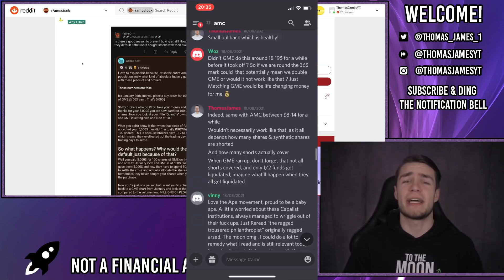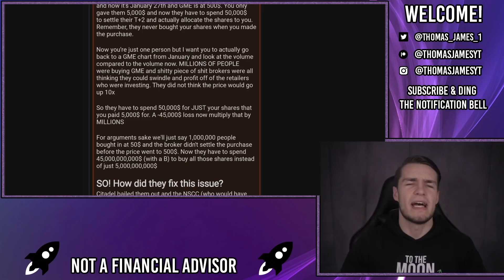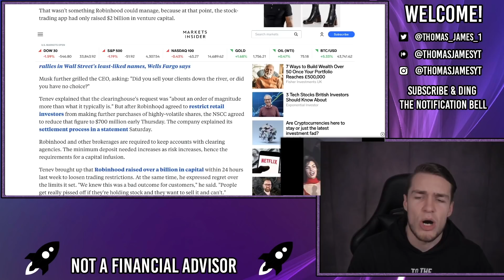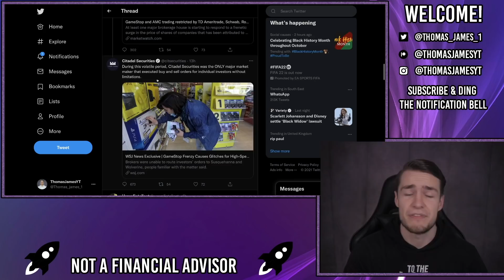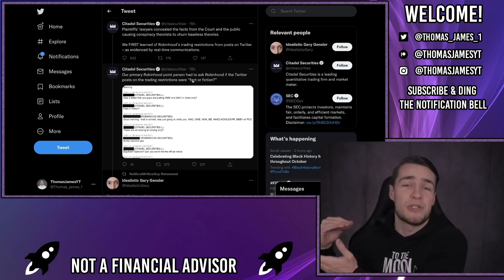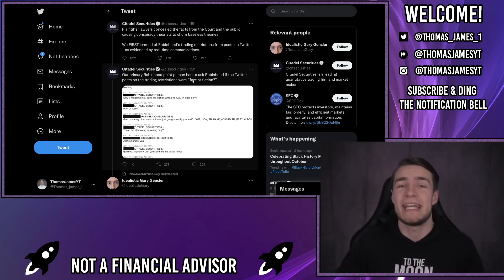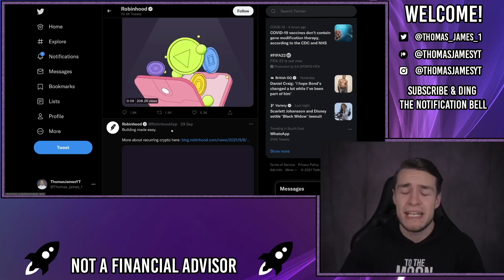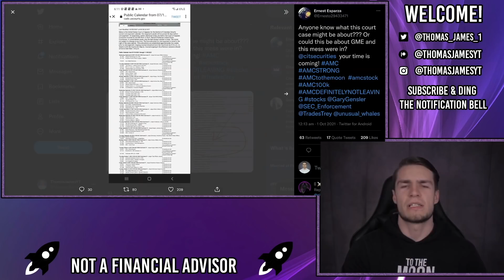ROBINHOOD ON THE EDGE OF BANKRUPTCY + FIRST DOMINO FALLS 🔥 - AMC Stock Short Squeeze Update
Robinhood is teetering on the edge of bankruptcy, new sign ups are down over 75%, existing users down over 50%, reputation is being trashed by citadel and all retail investors. Buckle up boys.

Citadel is doing everything they can to protect their reputation, including trashing Robinhood's reputation in the process.

Robinhood has so far been silent, but they may be hiding some aces up their sleeves.

Today is currently a very busy day in the office for citadel, as it looks like they're holding an entire office meeting at 4am!